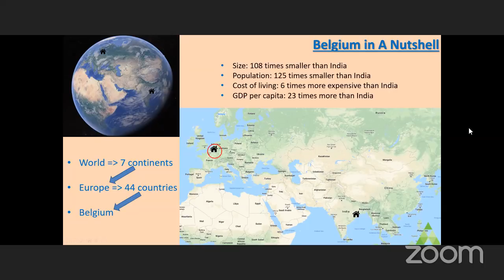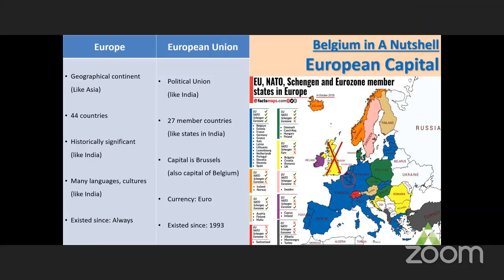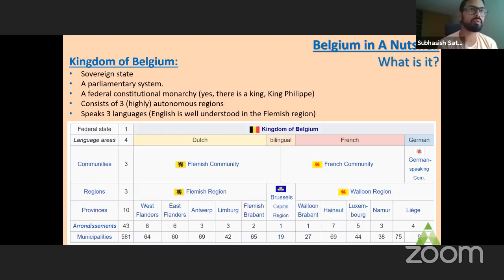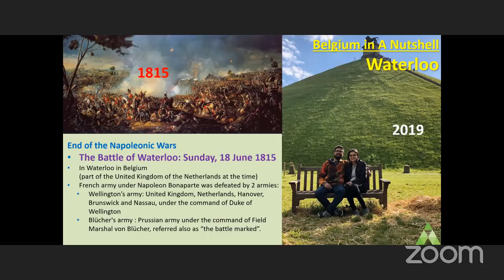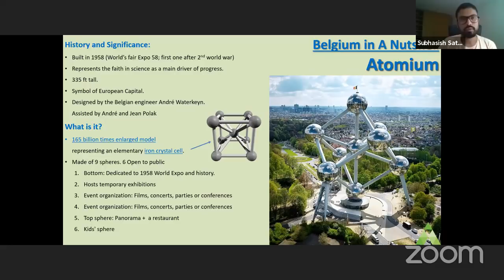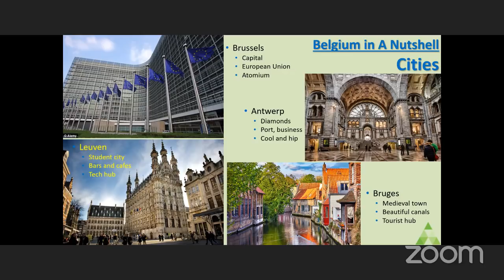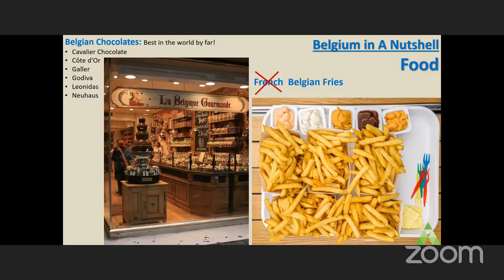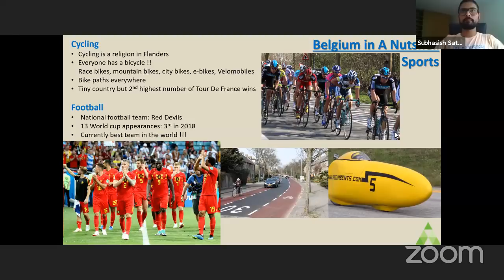🔴A Trip to Belgium|Sunday Guest Lecture Series|Aveti Learning